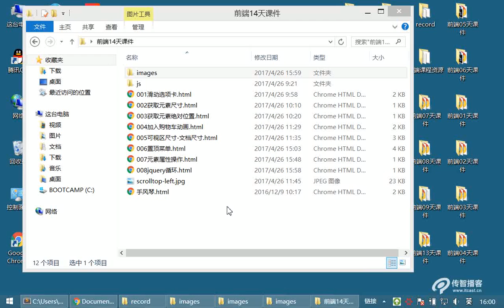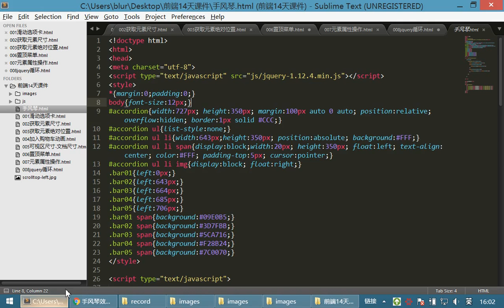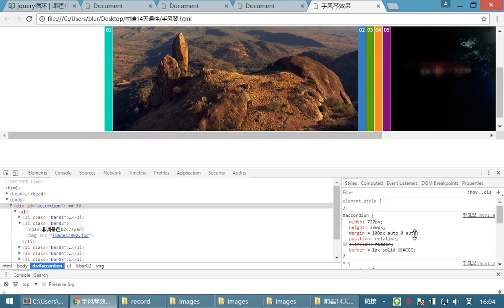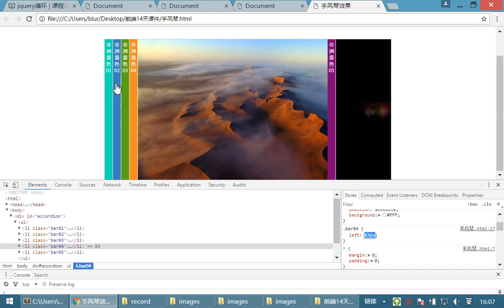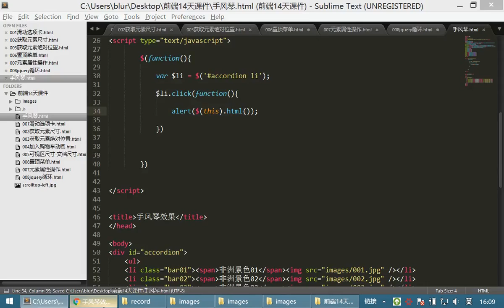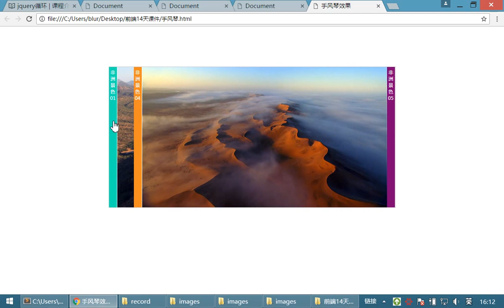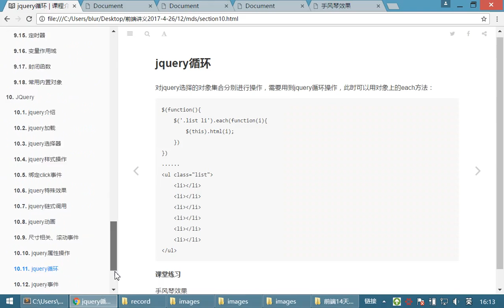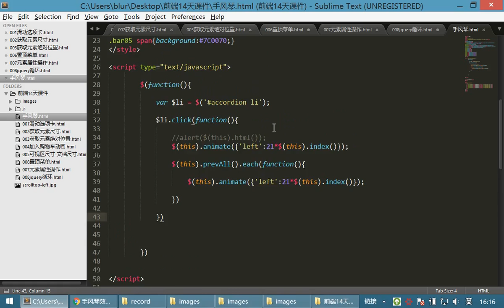10 jQuery和js库丨06 元素属性操作和jQuery循环丨02手风琴01